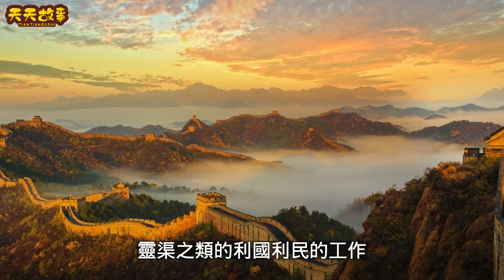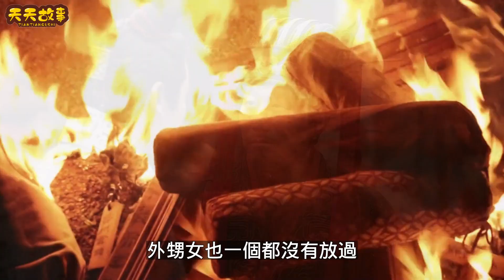秦朝為何只存在了15年？不是因為暴政，真正原因令人難以置信丨秦始皇丨嬴政丨胡亥丨趙高丨子嬰#天天講故事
秦朝為何只存在了15年？不是因為暴政，真正原因令人難以置信
大家好，這裏是天天講故事
我是一名原創寫手、用文字敘述歷史、民間故事
用故事的結局傳遞正確的價值觀，希望能給您帶來收獲
如果喜歡我分享的內容，記得要訂閱加分享！